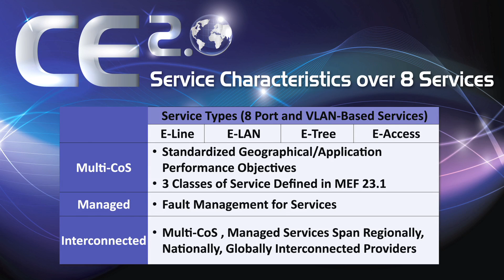Introducing Carrier Ethernet 2.0 (CE 2.0)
Bob Metcalfe, Inventor of Ethernet and Professor of Innovation at the University of Texas, Nan Chen, MEF Founder and President, and Mike Volgende, Chairman of the Board, MEF
Director - Advanced Networking Product Transformation, Verizon introduce Carrier Ethernet 2.0 (CE 2.0). CE 2.0 Advances Carrier Ethernet networks and services by a generation.  Three (3) Powerful features are enabled: Multi-CoS, Interconnected and Managed over Eight (8) services.